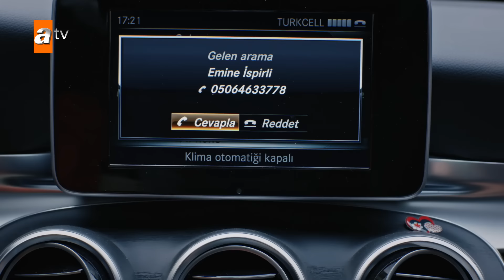مسلسل قطاع الطرق - الحلقة 359 | مدبلج | الموسم الرابع